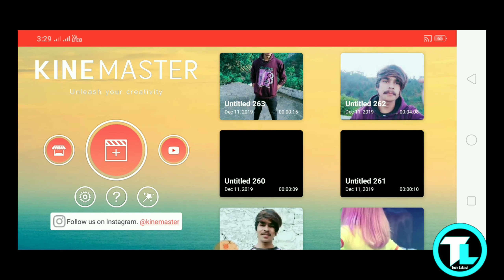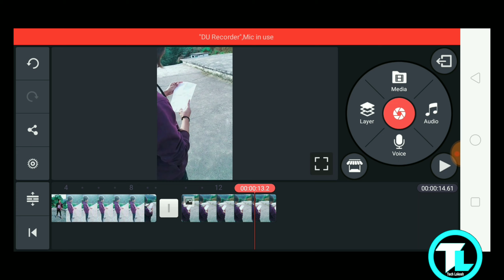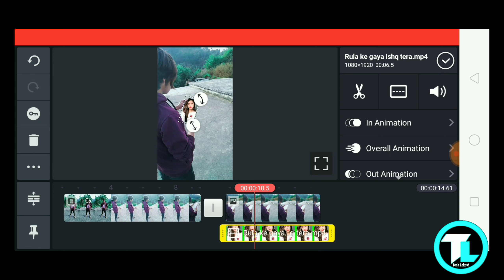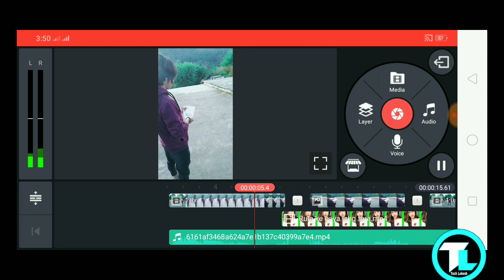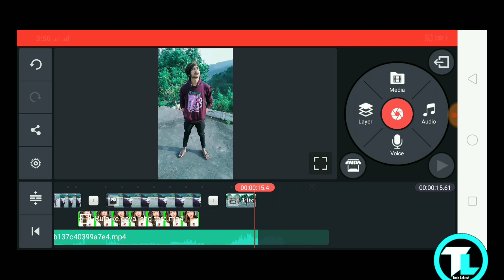Rula ke gaya ishq tera tiktok | Tiktok new trend letter vfx editing | Paper vfx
Gusy is video Mai btaya hai TikTok par Rula ke gaya ishq tera  letter Mai video Kaise lga  skte ho Apne smartphone se